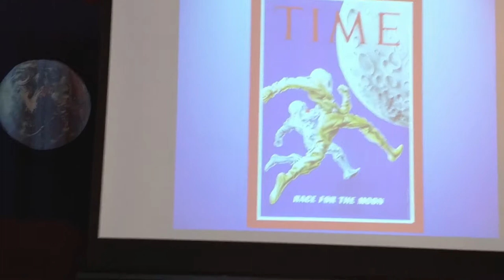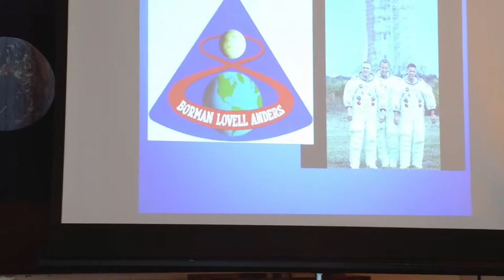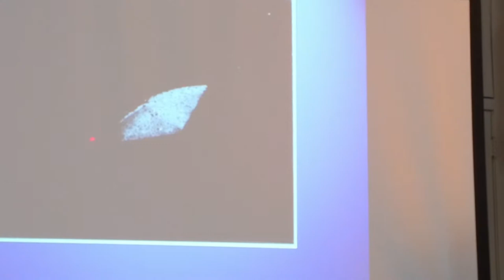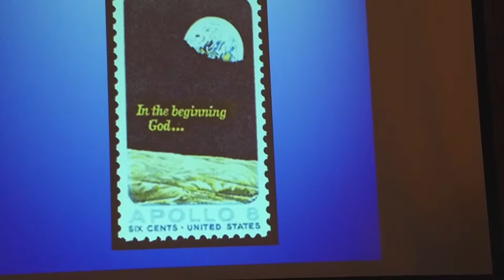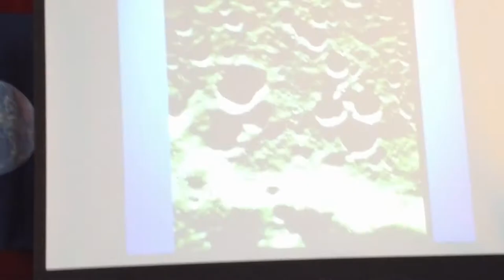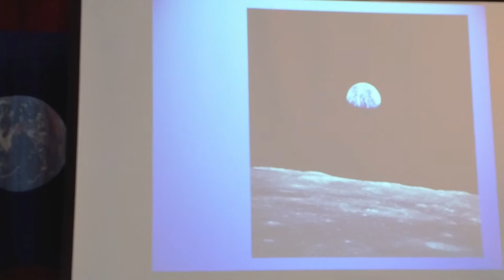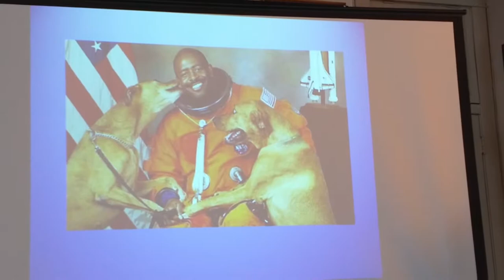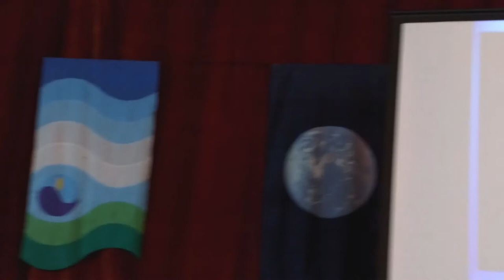Dr. Alexandra Holbrook - Perspective and the US-Soviet Space Race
Delivered December 2, 2018 - UUCNC, Fredonia, NY